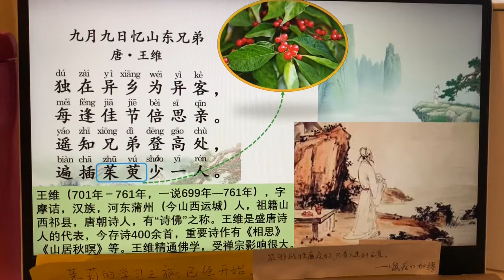「古诗」《九月九忆山东兄弟》唐-王维 【茉莉的学习之旅 已经开始】